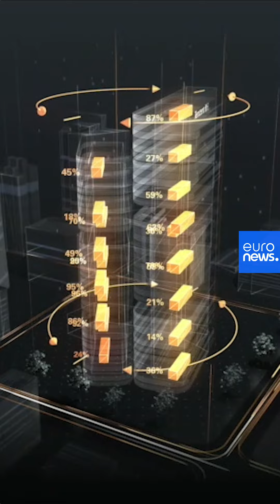How technology helps build Dubai's mega skyscrapers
With more than 1000 skyscrapers making up its skyline, Dubai is home to some of the world's most ambitious architectural projects, like the Future District, which features the Museum of the Future, and impressive engineering like the worlds tallest building, the 830 metres tall Burj Khalifa.